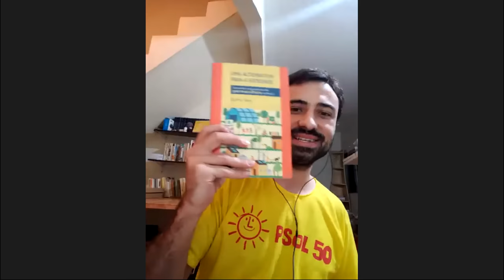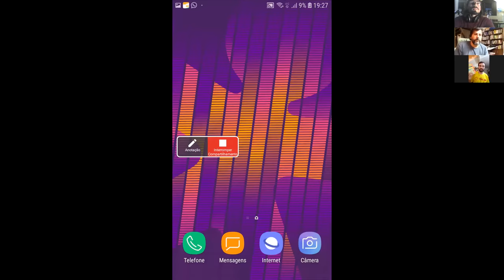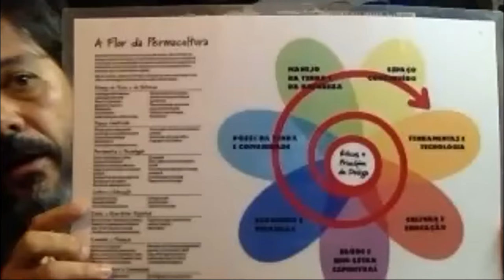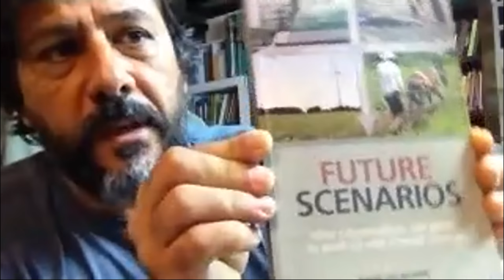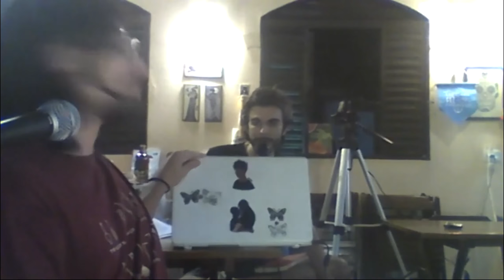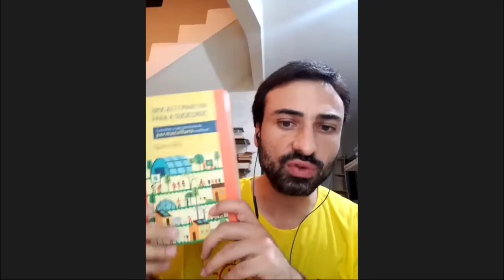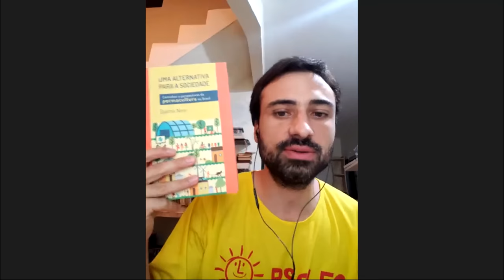DESAFIOS PARA A POPULARIZAÇÃO DA PERMACULTURA NO BRASIL (Webconferência - A Casa de Vidro)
A Casa de Vidro Ponto de Cultura realizou o Webseminário Internacional "Desafios para a Popularização da Permacultura" em 20/03/2020, com a participação de Eurico Vianna (Austrália), Sérgio Pamplona (DF), Adriana Galbiati (Mato Grosso do Sul), Djalma Nery (São Paulo), com mediação de André Baleeiro (Goiânia). Uma produção do Grupo de Estudos em Complexidade (EMA). Saiba mais